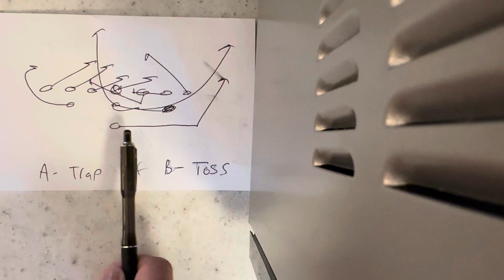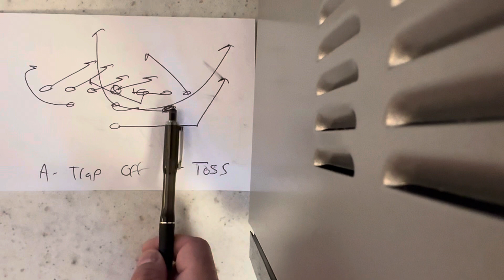Executing the A-Back Trap Off B-Toss